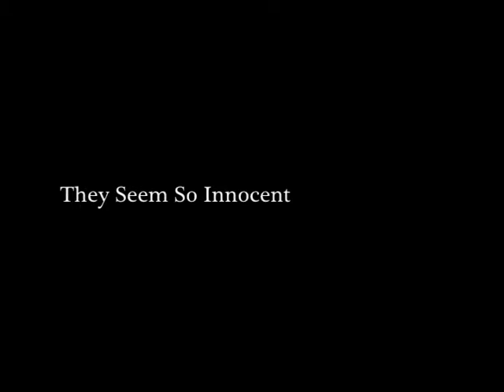Doll Scary Movie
This is a preview ro a movie when dolls decide to get out of the bed and start harrassing people. This preview is acctualy more funny than scary and that's what it's designed like...